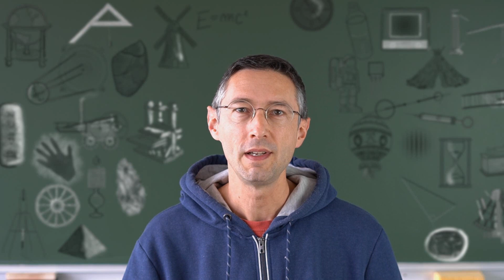Histoire de savoirs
Bande-annonce de l'émission "Histoire de savoirs".
J'expliquerai l'histoire des connaissances en abordant un thème précis pour donner de l'épaisseur au savoir !
Épisode 1 : L'homme dans l'espace.
Publication prévue en septembre 2021, si tout va bien.  ;-)

Dessins et générique : Substratum